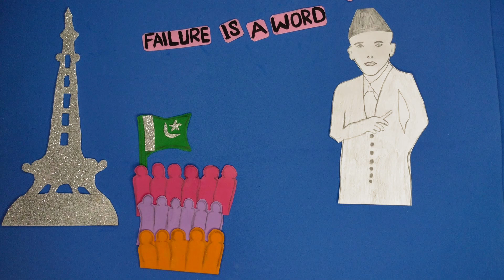Animated short film Resolution of Pakistan 23 March stop motion video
Pakistan is a great blessing of Allah Almighty and 23 March is the day that lead to the destination. This animated short film indicates the Pakistan resolution. This stop motion video simply remembers us the historical day.Minar e Pakistan,Qaid,flag and audience reflect the scene of 23 march 1940.After the resolution the Muslims of India struggle in the leadership of Muhammad Ali Jinnah and got separate country on 14 August 1947.This short story is about that struggle.